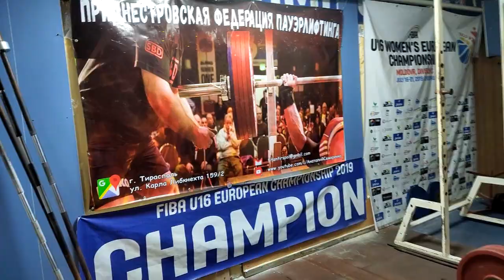MaksF152 5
установили  личный  рекорд Фокша Максим -152.5 кг возоаст 15 лет вес 58 кг